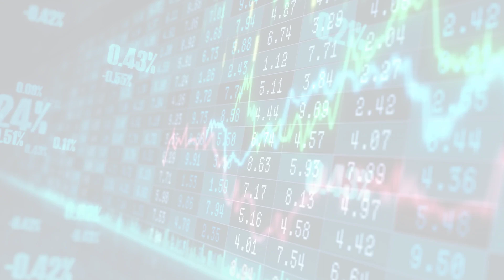MarketWatchLists: RealEstate Update for Thursday, January 12, 2023, 16:05 EST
About:
MarketWatchLists is a service provided by Praefidi.